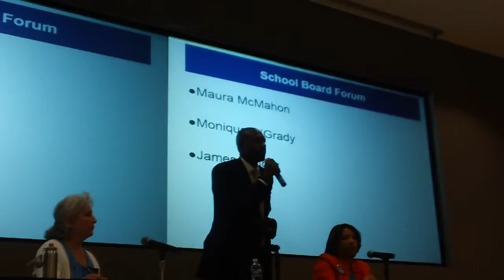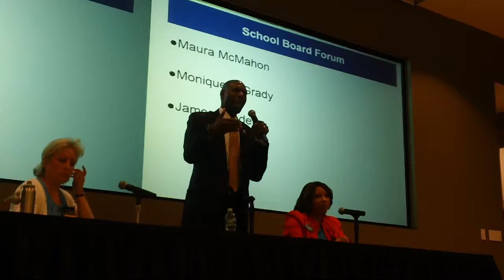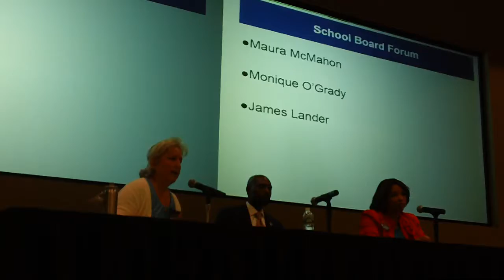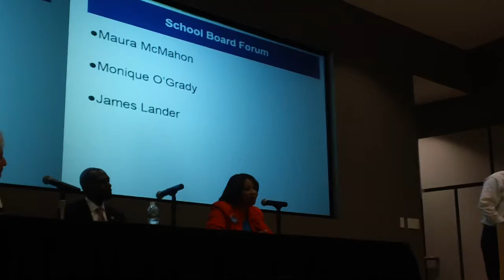Question on Arlington Schools and Immigration (4/5/17)